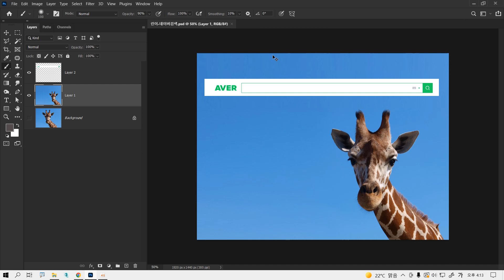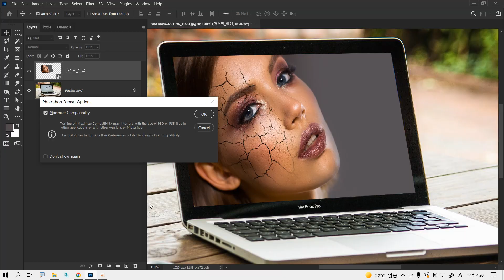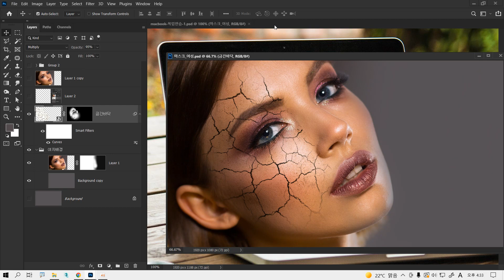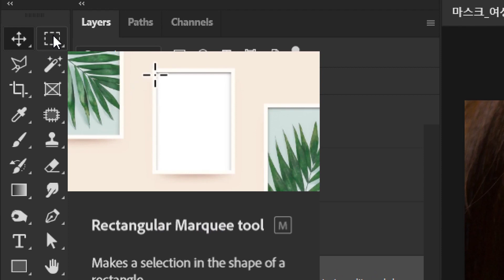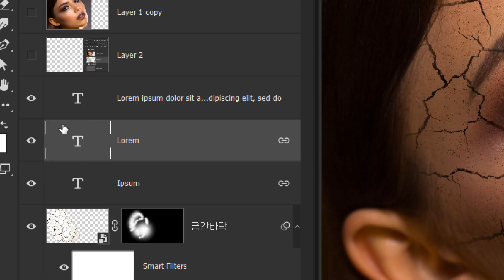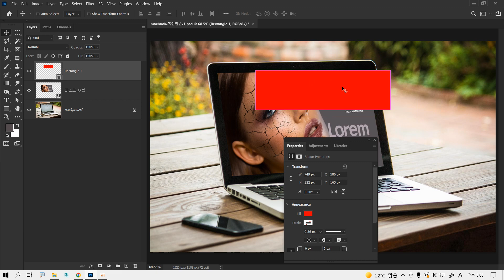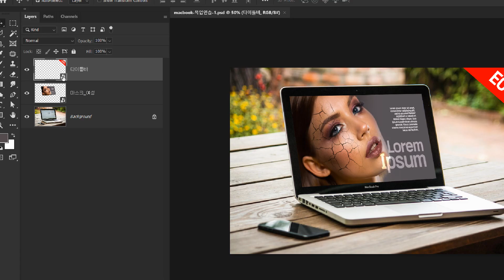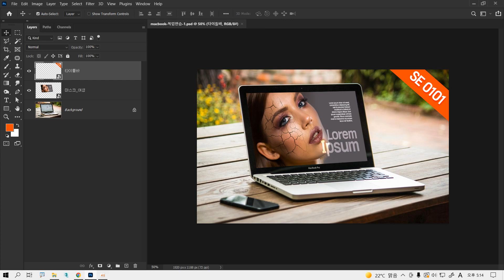2D그래픽 - 포토샵 스킬업 E0101 - 레이어/채널/패스 목업활용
더 이상 초보가 아닌 포토샵의  숙련도를 스킬업할 수있는  레이어/채널/패스 목업활용을 몇편의 에피소드로 튜토리얼을 진행합니다.